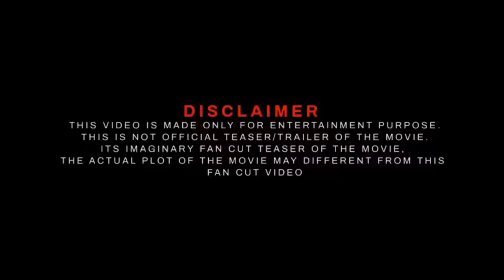KGF Chapter 3 Concept Trailer 2023 | Yash New Movie | Raveena | Prashanth Neel#yash19